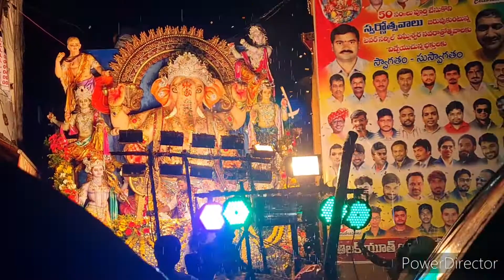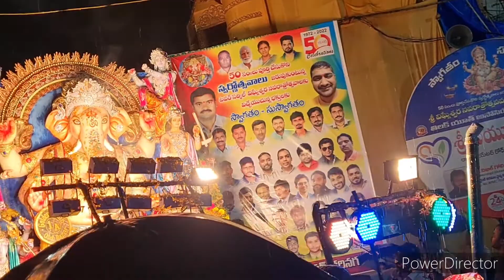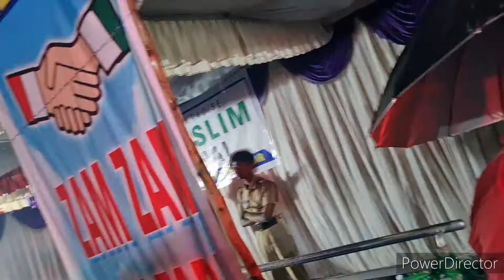Ganesh visarjan 2022 || Karimnagar ||famous idols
Music used in the video is non copyright music.

greenmechon, k.mahathi80

Please...